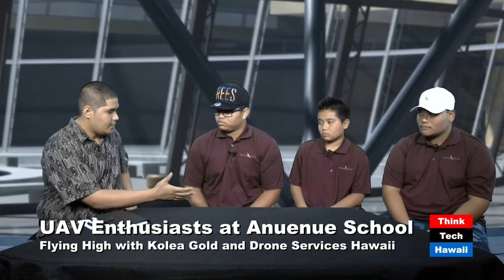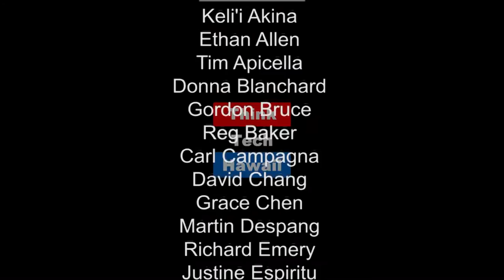Drone Enthusiasts at Anuenue - UAVs and Hawaiian Immersion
Maika Motas invited three students from Anuenue School to correspond with Mike Elliott about some of the best ways to introduce and establish UAS as a theme of the future in
our school system, the very lifeblood of our future. Three students from the Hawaiian Immersion school Anuenue answer some questions on their interest in the UAS industry.